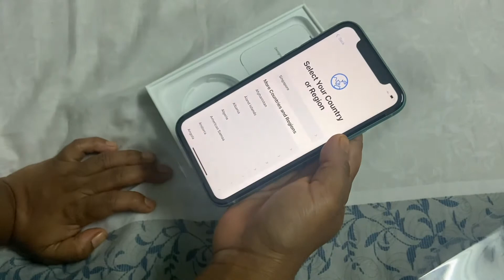ఐఫోన్ 11 (ఆకుపచ్చ) అన్‌బాక్సింగ్ | iPhone 11 ( Green ) unboxing